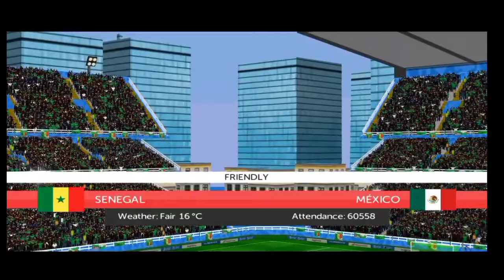Senegal 🇸🇳 2-2 🇲🇽 Mexico - FIFA Confederations Cup USA '65 🇺🇸